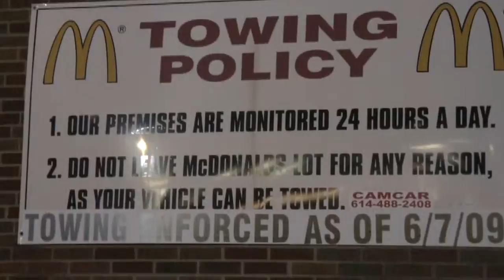FINALLY!! Video of McDonald's At Ohio State University - Oct., 2009 - at Night!!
The camera videos from my Oct. 2009 vacation begin here!!! I first went to Columbus, Ohio, and shot some night-time video at the McD's I worked at 40 years ago!!  The place has totally changed and is now a fancy 2-story building.  It was dead when we were there at night.